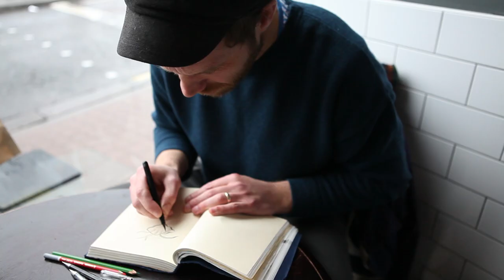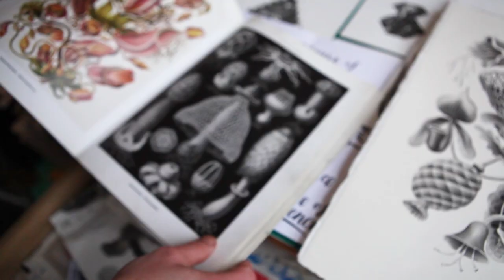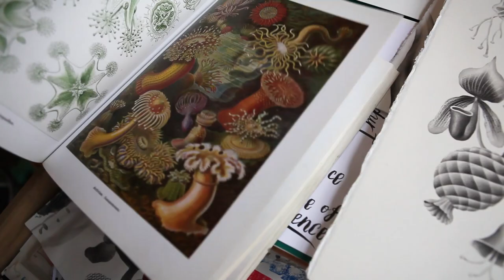Bjorn Lie - Deus Ex Machina Artist Capsule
Once in a blue moon, we are given an opportunity to gain proper insights into how our collaborators work and what their journey has been like. We’re always thrilled to be able to see how they operate and the environment in which the magic truly happens. As one could imagine, when we were given the freedom to sit down with Bjorn and talk about his work and our collaborations, we felt like a dog with two tails.
Coffee in hand, we strolled through the chilly streets of Bristol and into his studio. Inside the workshop, we see a corner of Bjorn’s inner workings; a studio that serves as a haven of raw creation and productivity. Inside it, a man who does nothing by halves and pulls
inspiration from all over the world to create the beautiful and wonky artworks that define his fluid style.
He sits down and opens an art pad, gets to work, and so do we.